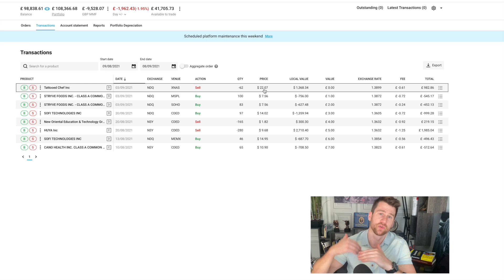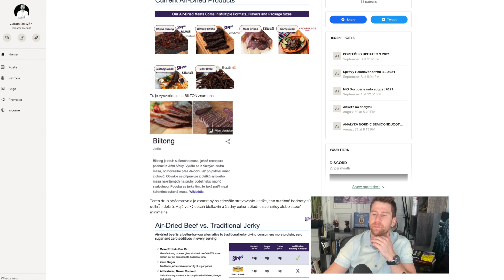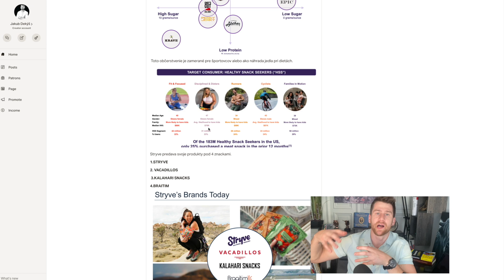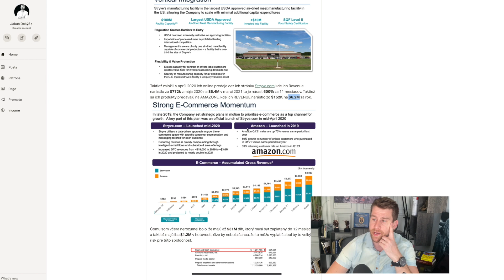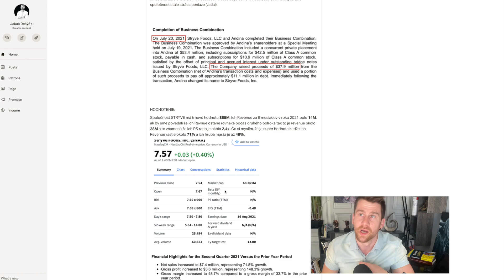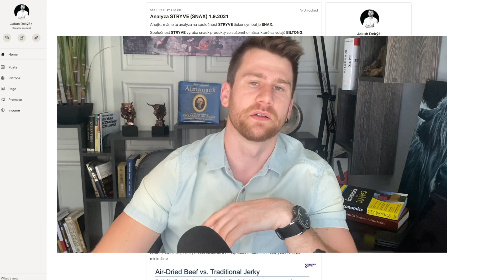UPDATE Môjho portfólia a aké akcie som predával a kupoval | Investovnie do akcií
Ahojte dlho sme sa nevideli ale máme tu update môjho portfólia a taktiež rychlu analyzu novej spoločnosti, ktorú som pridával do svojho portfólia.